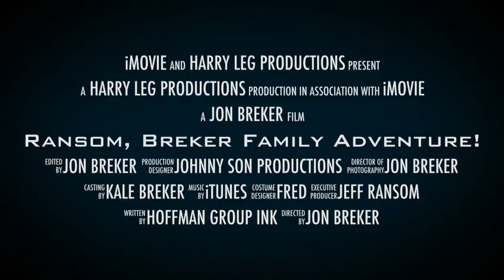Ransom, Breker Family Adventure!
Went snow shoeing with the Jeffrey Ransom And family and stayed in the  skyline yurt in south east Idaho.